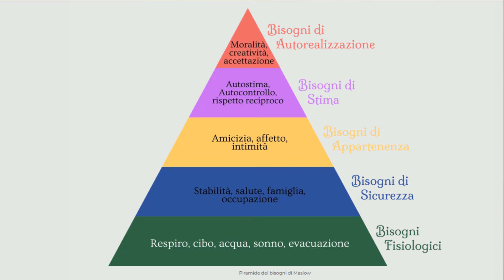PERCHÉ DEVI FARE SOLDI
Leggi:

🥰 Trovare e gestire l'amore
😥 Dolore e depressione
🤖 Intelligenza Artificiale

💻 Vuoi prenotare una consulenza privata?
Scrivimi un messaggio in privato su fb o su ig,
cerca "Guido Giacomo Gattai"!